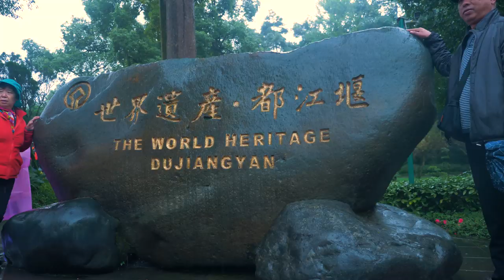Haute Route Qingcheng 2019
After three days of incredible riding through typical landscapes of the Sichuan Province, the inaugural Haute Route Qingcheng came to a close this morning on the Puhong Road ascent.